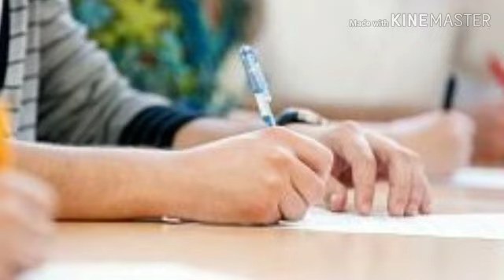ಶುಭ ಕಾರ್ಯಕ್ಕೆ ಹೋಗುವ ಮುನ್ನ ಸಕ್ಕರೆ ಮತ್ತು ಮೊಸರು ಸೇವಿಸಬೇಕಾ?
ಶುಭ ಕಾರ್ಯಕ್ಕೆ ಹೋಗುವ ಮುನ್ನ ಸಕ್ಕರೆ ಮತ್ತು ಮೊಸರು ಸೇವನೆ